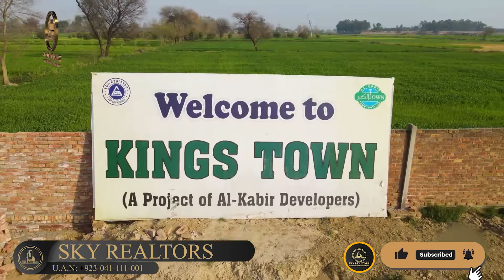Kings Town Lahore | Sector B Booking Update | 3 & 5 Marla Plots Size | Sky Realtors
Kings Town is well planned and hi tech gated community with all basic standard facilities within easy availability, well- planned, high featured and affordable residential scheme.
After the success of Sector A now presenting Setor B
3 and 5 Marla Residential Plots
3 Marla
Down Payment
200,000/-
Monthly Installment
15,000/-

5 Marla
Down Payment
300,000/-
Monthly Installment
30,000/-

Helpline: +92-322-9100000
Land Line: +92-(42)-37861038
Head Office:
Location: 2-B Commercial, Sector C, Bahria Town Lahore.
Branch Office:
51 M, Main Boulevard LDA Avenue 1, Lahore.